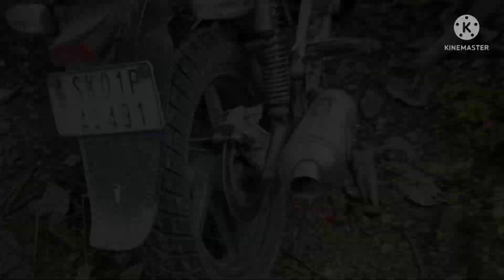pulsar 220 ka chain nikal gaya off-road may||DAY_MAKER